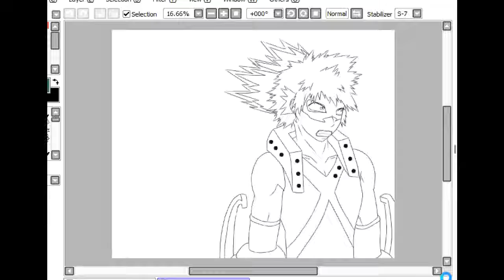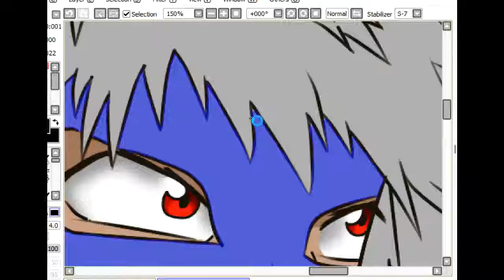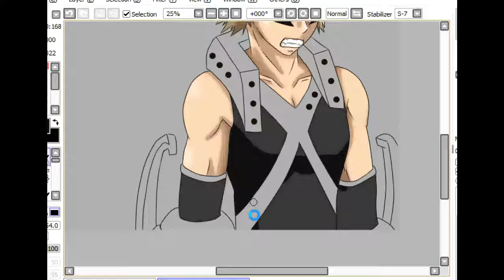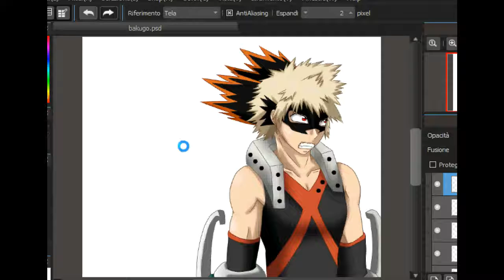Speed Painting - Katsuki Bakugou (Boku no Hero Academia)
Hey guys!
Another speed painting, this time is Bakugo's time!

Software:
-Acala Screen Recorder
-Video Pad Professional by NCH